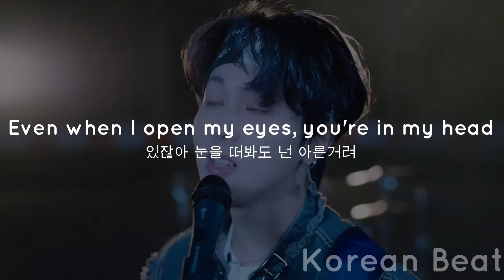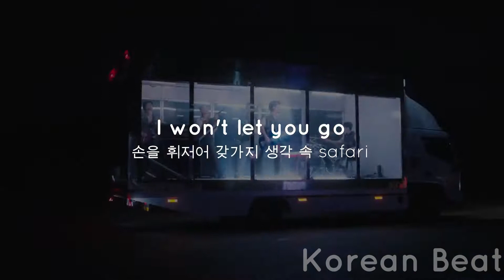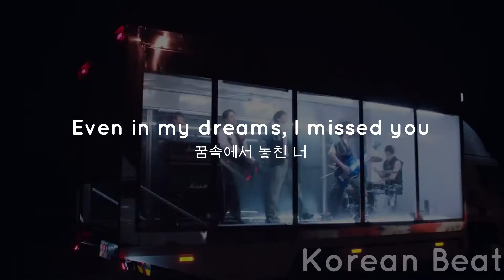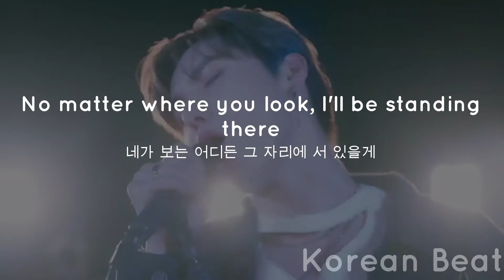꿈속에서 놓친 너, 옅은 잠결에 흐르길 (Montage) - ONEWE (원위) [ENG/KOR] Lyrics